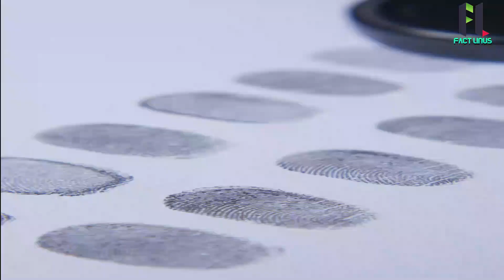मच्छर के कितने दांत होते हैं | How Many Teeth Do Mosquitoes Have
Written, Edited and Voice-over by linuS